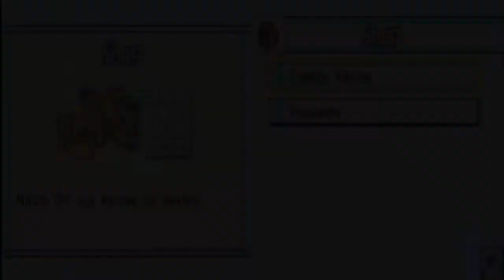Yu-Gi-Oh! 5D's WC 2010 - Reverse of Arcadia [DE] [031] DARK SIGNER: GREIGER